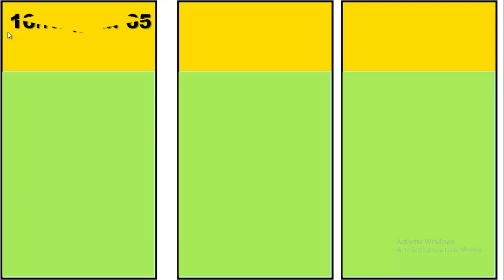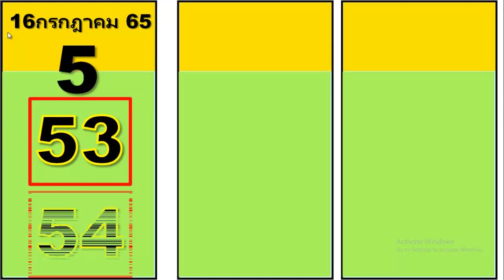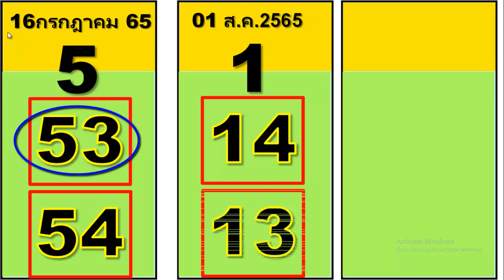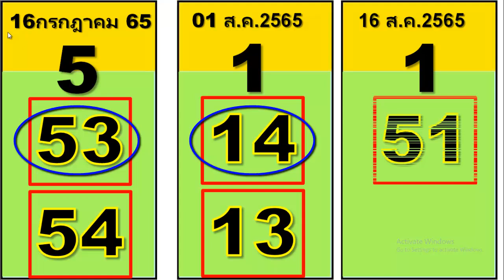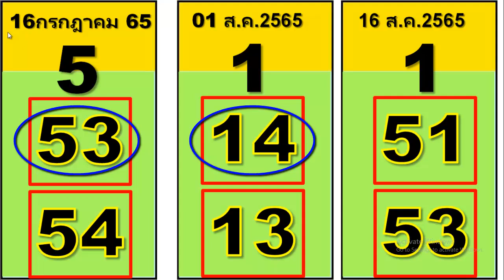ฝันสู่ความสำเร็จ 16-080-2022 ดีที่สุดแน่นอน